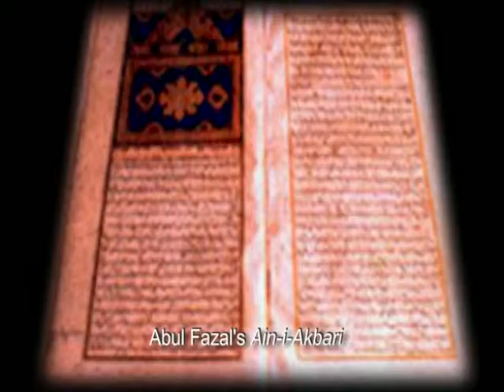3 3 2 1